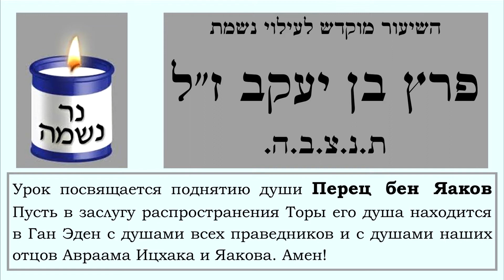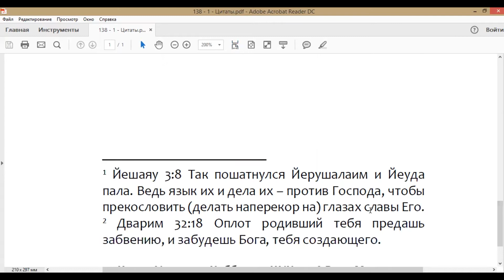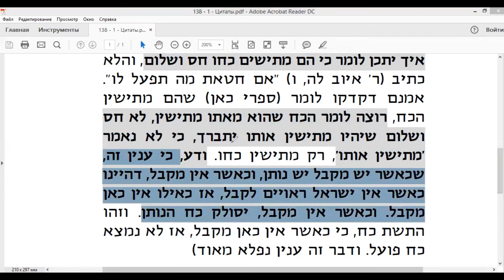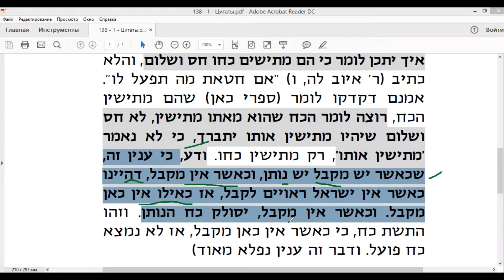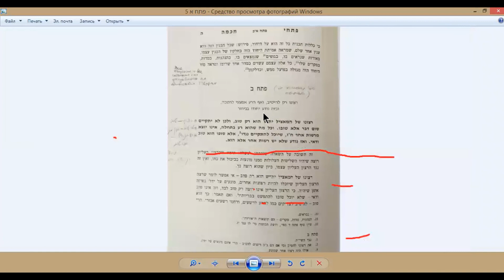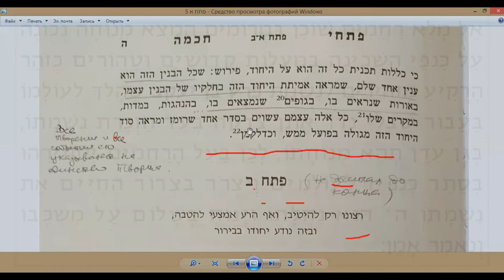138 Врат Мудрости | 3 | Раби Моше Хаим Луцато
לעילוי נשמת פרץ בן יעקב
Занятие 3 (фрагменты). Глава 1 (часть 2). Мециуто, Рецоно, Шлитато…
Центр Изучения Каббалы. Еврейская Община Хасдэй Нэшама Тула. При поддержке КЕРООР.